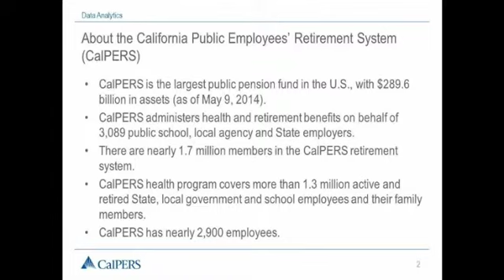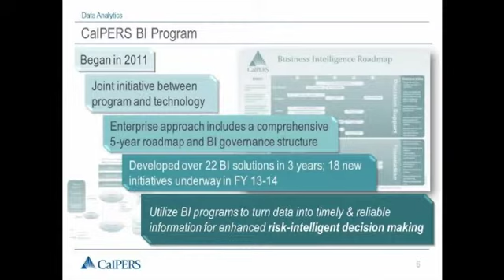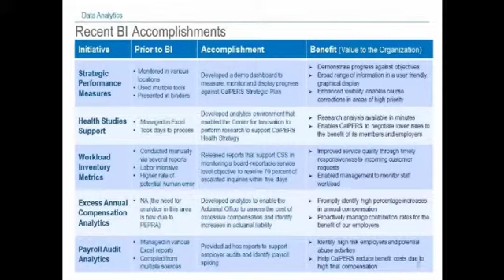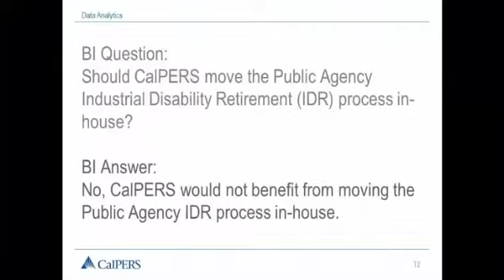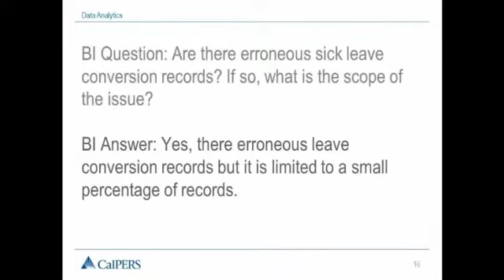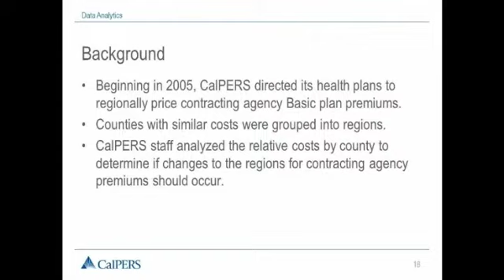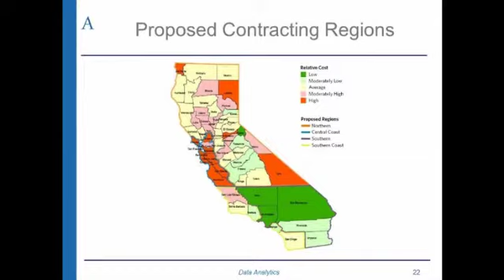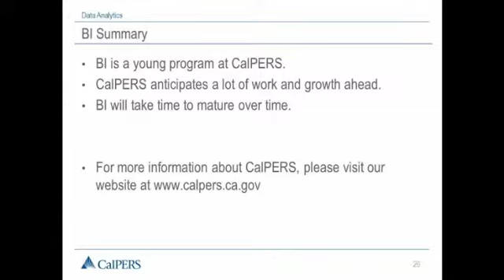May 13 Data Analytics - Part 1